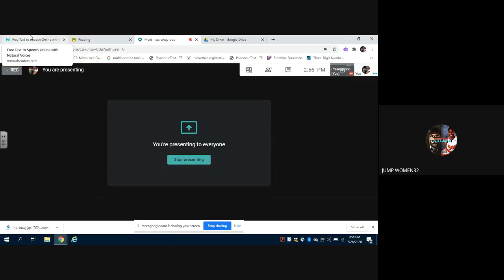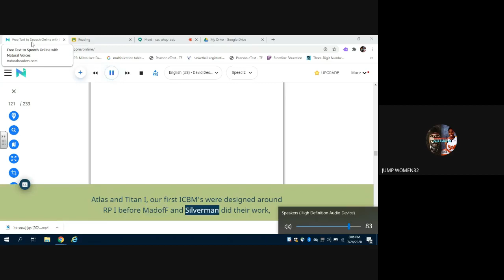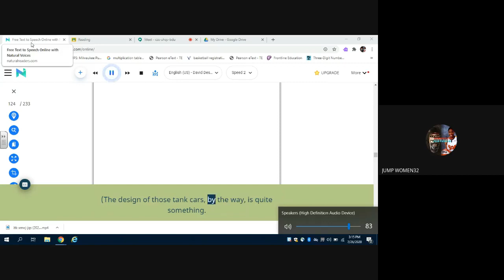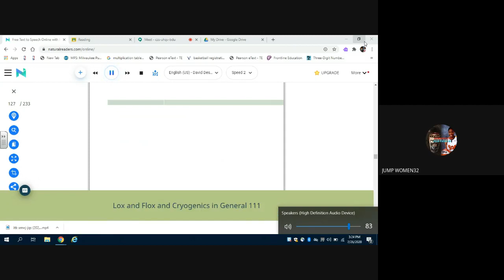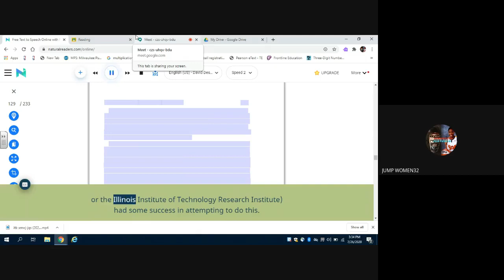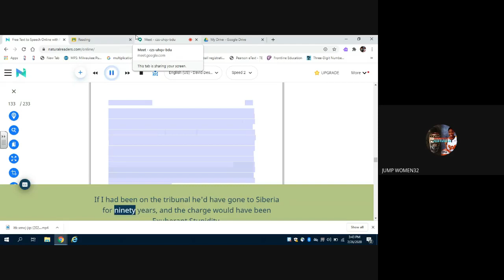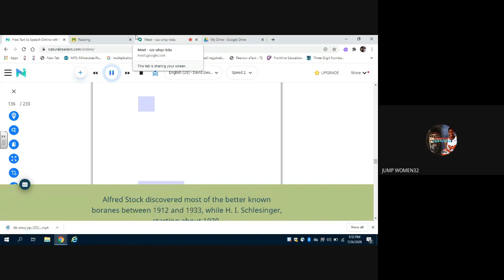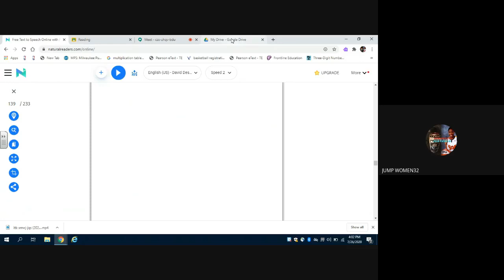Ignition! An Informal History of Liquid Rocket Propellants" by John D. Clark audio Part 12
HI I"M JERICA WATSON  I am a retired Professional basketball player/Creative Artist/ Rapper  I created Jumpwatson45 while I was in college at The University of Iowa. I played professional overseas in Iceland, Spain and Switzerland. Winning Championships And MVPS. I will be Creating & uploading my music tracks & video as I now I play open gym and NBA 2K18 which I will be logging nd recording my progress to 99 for you guys.